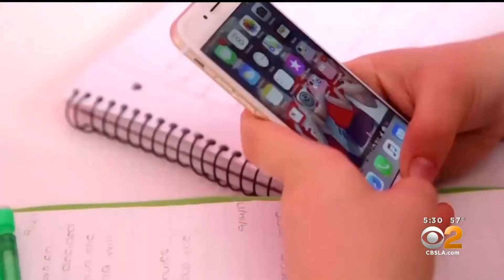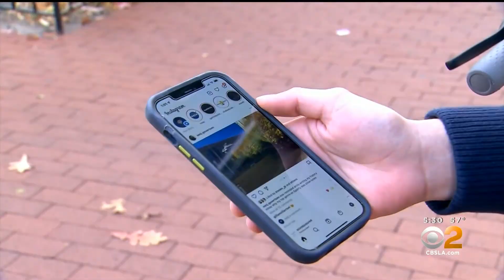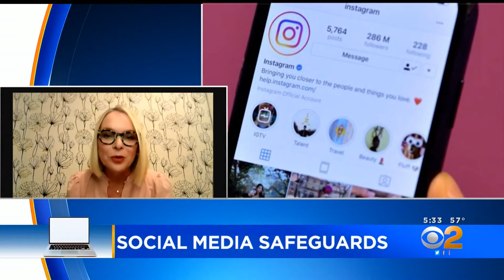Lightfully Behavioral Health's Dr. Siegfried Discusses Mental Health Impacts of Social Media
Lightfully Behavioral Health's Dr. Nicole Siegfried spoke with Jeff Vaughn and Pat Harvey at CBS Los Angeles to discuss the harmful impacts social media has on young people and their mental health.